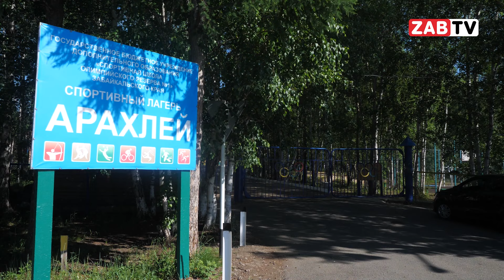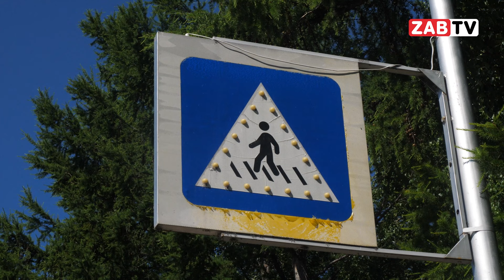Безнадзорные собаки нападают детей.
Спортивный оздоровительный лагерь – зона повышенной опасности? Съёмочная группа Заб.ТВ побывала у территории лагеря «Арахлей» после случившегося нападения на воспитанника стаей бродячих собак. Подробности в материале Юли Банщиковой.